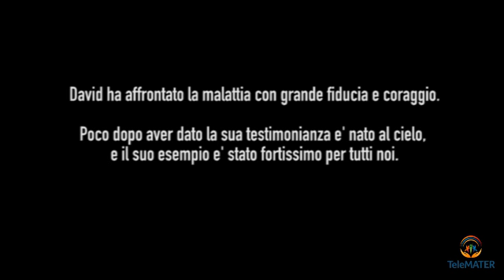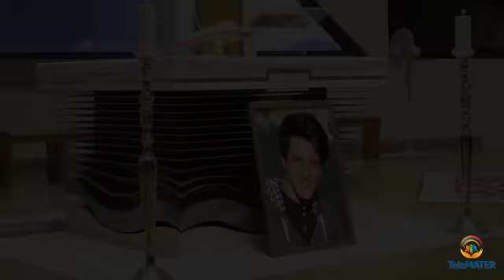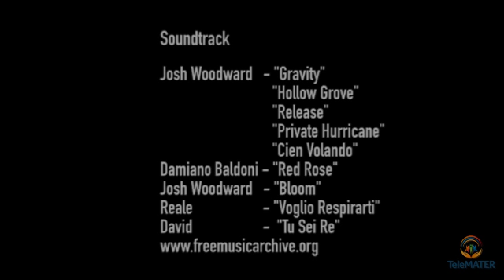DAVID: una storia di passione e risurrezione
David, una storia di passione e risurrezione, una storia di conversione e affidamento. Qui le testimonianze di chi ha avuto il la Grazia di conoscerlo.
TeleMATER​ è onorata di poter diffondere la storia di David nella certezza che porterà tante conversioni. Grazie alla famiglia di David e tutti coloro che hanno risposto all’ appello di Alessandro Gallo dei Reale​ di mandarci testimonianze.